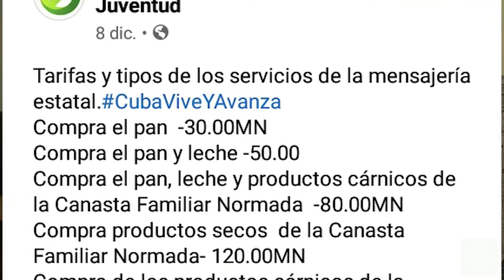Servicio de mensajería en la Isla de la Juventud.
El servicio de mensajería se fortalece como fuente de empleo beneficiando a toda la población.